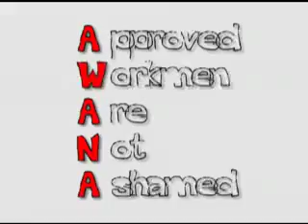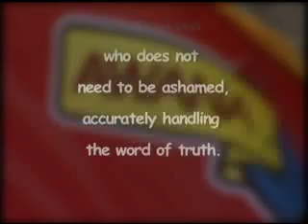AWANA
awana-approved workmen are not ashamed.